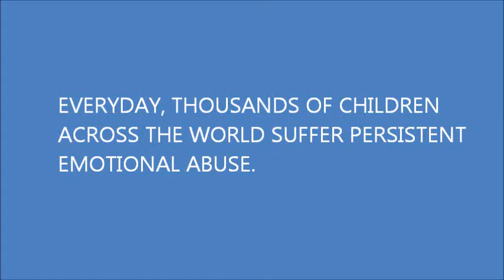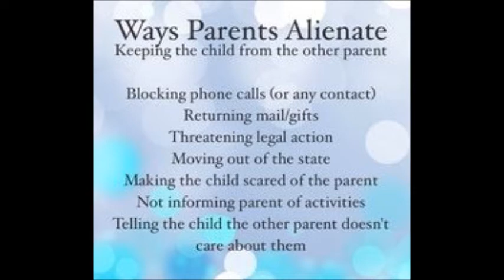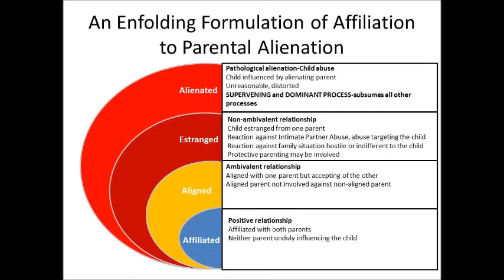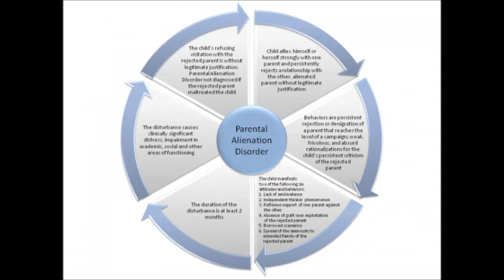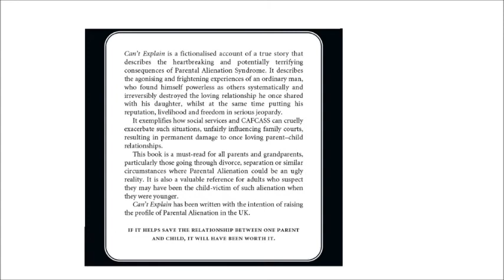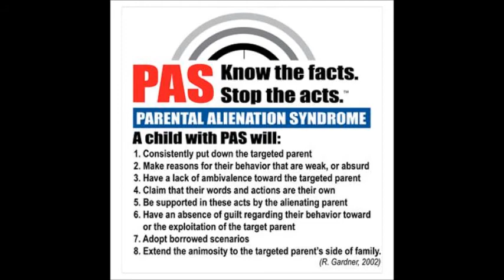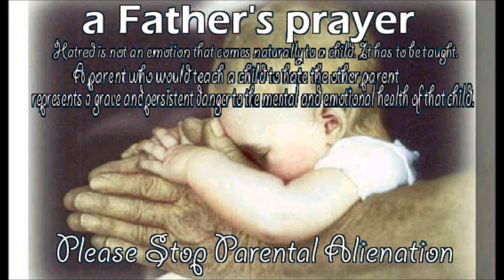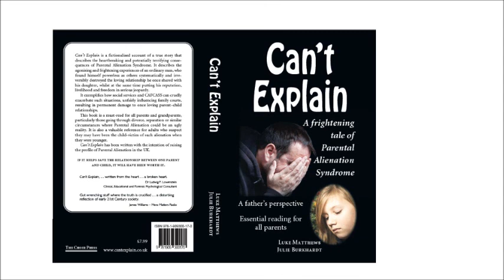Can't Explain - the Evil of Parental Alienation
Parental Alienation poisons families and can cause serious harm to children and adults alike. It is a social evil and a form of emotional abuse that is often ignored or denied by child support agencies. James Williams interviews co-authors of a new book called Can't Explain and touches on the prevalence of psychopathy  and narcissism in abuse.